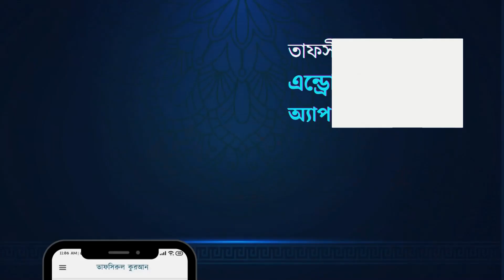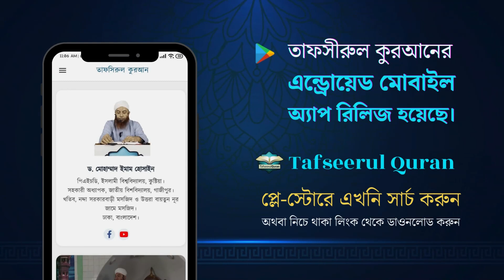সুন্নাহর আলোকে মুমিনের আখলাক (পর্ব-৩/৪) । Dr. Imam Hossain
সুন্নাহর আলোকে মুমিনের আখলাক (পর্ব-১/৪) । Dr. Imam Hossain

সুন্নাহর আলোকে মুমিনের আখলাক (পর্ব-২/৪) । Dr. Imam Hossain

সুন্নাহর আলোকে মুমিনের আখলাক (পর্ব-৪/৪) । Dr. Imam Hossain

জুমু'আর খুতবাহ ঈমানের আরকানসমূহ । Dr. Imam Hossain

এই জাতি ওযু ভাঙার কারণ গুরুত্ব দিয়ে জেনেছে; কিন্তু ইমান ভাঙার কারণকে গুরুত্বপূর্ণ মনে করেনি!

তাইতাে কারও ওযু ভাঙার সাথে সাথেই সে টের পায় তার ওযু ভেঙে গেছে; কিন্তু ইমান ভেঙে গেলে কবরে যাওয়ার আগ পর্যন্ত টের পায় না!

✅বিশুদ্ধ ঈমান ও আমলের সন্ধান (পর্ব- ১/৩) ✓ Dr. Imam Hossain

✅বিশুদ্ধ ঈমান ও আমলের সন্ধান (পর্ব- ২/৩) ✓ Dr. Imam Hossain

✅বিশুদ্ধ ঈমান ও আমলের সন্ধান (পর্ব- ৩/৩) ✓ Dr. Imam Hossain

✅ঈমান শেখার পাঠ: ১ উসুলুল ঈমান ও আহকামুল ঈমান

✅ঈমান শেখার পাঠ: ২ আরকানুল ঈমান ও আরকানুল ইসলাম

✅ঈমান শেখার পাঠ: ৩ নাওয়াকিদুল ঈমান ওয়াল ইসলাম ও আল কুফর

✅ঈমান শেখার পাঠ: ৪ তাওহীদ ও শিরক

✅ঈমান শেখার পাঠ: ৫  ইবাদাত ও ত্বাগুত

✅ঈমান শেখার পাঠ: ৬  সুন্নাত ও বিদআত

✅ঈমানের খুঁটিসমূহ (পর্ব-১/২) ।। Dr. Imam Hossain

✅ঈমানের খুঁটিসমূহ (পর্ব-২/২) ।। Dr. Imam Hossain

✅ঈমান ভঙ্গের কারণ সমূহের বিস্তারিত ✓ ড. ইমাম হোসাইন বাংলাদেশ

✅ঈমান ও আকীদার মধ্যে পার্থক্য আছে কি ✓ ড. ইমাম হোসাইন

✅শির্ক ও কুফর মুক্ত বিশুদ্ধ ঈমান, জান্নাতে প্রবেশের শর্ত (পর্ব-১/৩) ✓ Dr. Imam Hossain

✅শির্ক ও কুফর মুক্ত বিশুদ্ধ ঈমান, জান্নাতে প্রবেশের শর্ত (পর্ব-২/৩) ✓ Dr. Imam Hossain

✅শির্ক ও কুফর মুক্ত বিশুদ্ধ ঈমান, জান্নাতে প্রবেশের শর্ত (পর্ব-৩/৩) ✓ Dr. Imam Hossain

-(সহকারী অধ্যাপক, জাতীয় বিশবিদ্যালয়, গাজীপুর -(খতিব, নদ্দা সরকারবাড়ী মসজিদ ও উত্তরা বায়তুন নূর জামে মসজিদ)